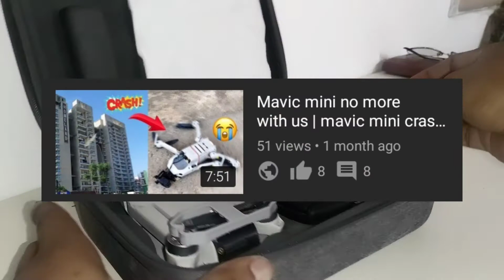Finally mavic mini drone repaired from Chandigarh ❤️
All accessories available on banggood